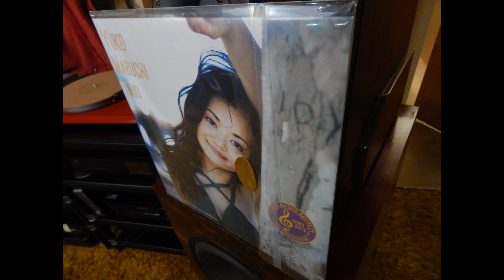Home Made Speakers Yuko Mabuchi Trio Live Jazz Performance Vinyl 45 RPM Tube Pre Clip 1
Yuko Mabuchi Trio - Yuko Mabuchi piano, Del Atkins bass, Bobby Breton drums.

Built these Andromeda MkII based on the design by Tony Gee of Humble HiFi.

Equipment used in this recording:

Pro-Ject Debut Carbon Esprit SB DC Turntable w/ Sumiko Moonstone MM Cartridge
with stock RCA interconnects into
Quick Silver Audio Tube Phono-Preamp w/ NOS Mullards
Homemade Interconnect from Quick Silver Audio Phono-Pre to line-in  L505uXII - Dueland DCA20GA terminated with KLE Pure Harmony RCA Male Plug at both ends, shielded w/grounding at source end only.
Luxman L505uX Mark II Integrated Amp tone controls bypassed  (into APC via Pangea AC-9 Power Cord)
Speaker cables are homemade Mogami W3104 - 4x12 AWG  Speaker Cable w/ Nakamichi Banana Plugs - Bi-Wired
APC - J35B - Battery Back-Up w/ Near Sine Wave Generation (into the Zero Surge)
Zero Surge (into the wall)

Video recorded with Nikon Coolpix L830
Audio Recorded with Zoom Q2n